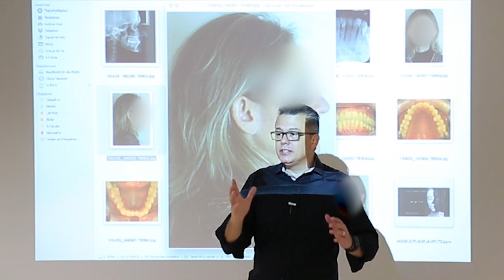Apinhamento inferior, retração gengival...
Para receber meus melhores vídeos no seu WhatsApp, acesse e mande o seu primeiro nome

Nossos cursos:
☑ Colagem Indireta de Braquetes
☑ Finalização e Dobras Ortodônticas
☑ Planejamento Ortodôntico Estratégico
☑ Mini Implante Ortodônticos
☑ Ortodontia Clínica Essencial
☑ Em breve outros cursos

AULA GRATUITA ESPECIAL, tema: "Tratamento da Classe II com Exodontias"?
Dia 10 de maio de 2022, às 20:00hs.